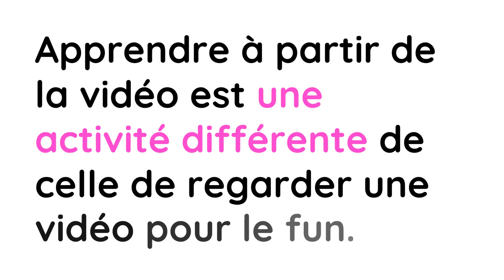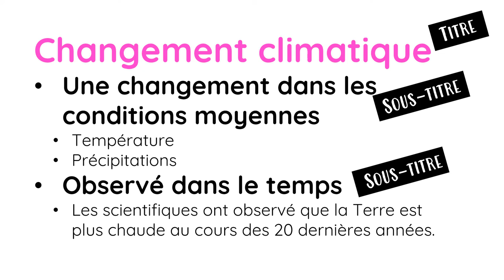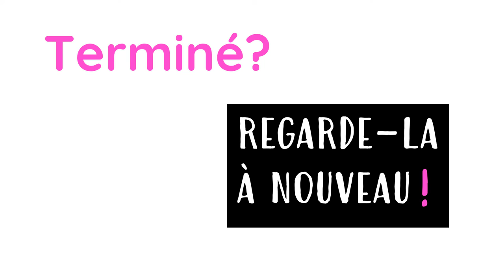Apprendre par vidéo… Bien plus qu’un marathon de séries!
Nous regardons des vidéos tout le temps... qu'est-ce qui est différent lorsque nous le font pour apprendre ?
Réalisé au début de 2022 pour le Conseil scolaire des Premières Nations en éducation des adultes.